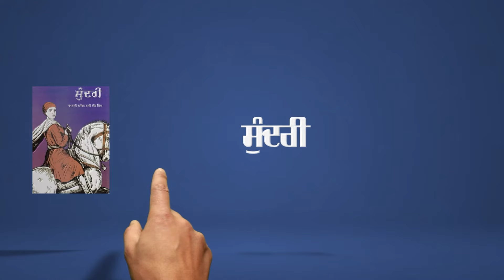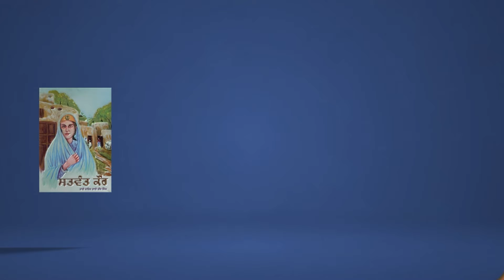Our Individual and Collective Responsibilities: Speech of Bhai Malkeet Singh Bhawanigarh at Aloarkh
Bhai Malkeet Singh is a Sewadar of Sikh Jatha Malwa. This is video recording of speech of Bhai Malkeet Singh Bhawanigarh during a samagam at Aloarkh. In this speech he talked about our individual and collective responsibilities of Sikhs towards families of Sikh martyrs.
Views expressed are personal to the speakers and does not necessarily reflect the viewpoint of Sikh Siyasat media platform.

🌏 OUR WEBSITES: -